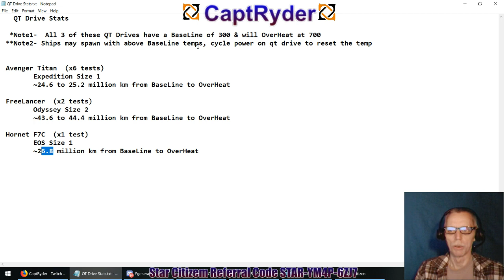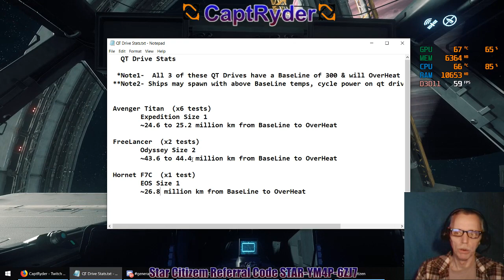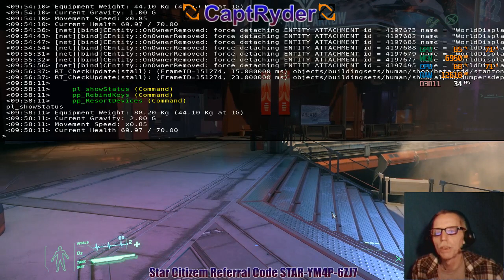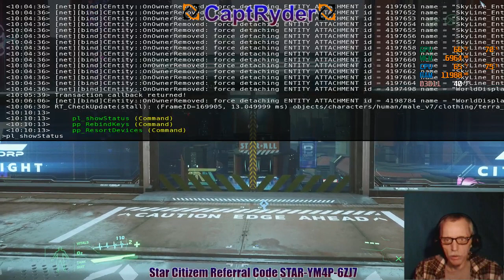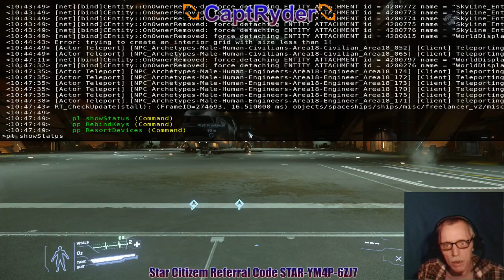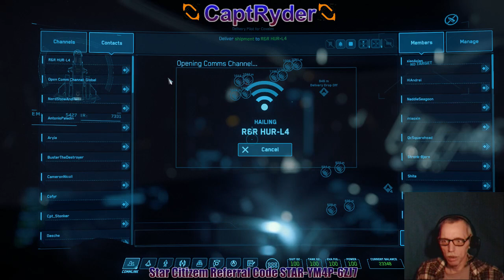Star Citizen Silly tests and other stuff New to Star Citizen?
Use !new and !tutorials in Chat.  !sounds !commands

Check my About Page here on Youtube for info and links -- Watch live